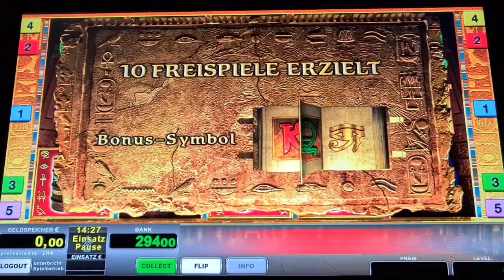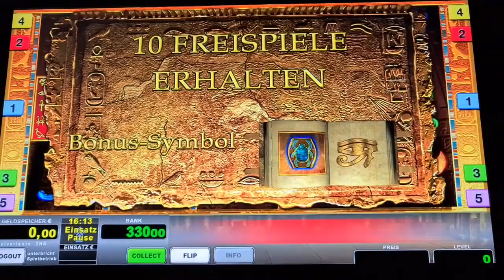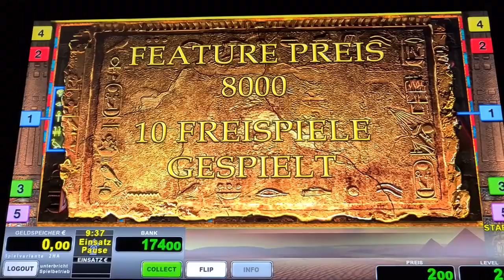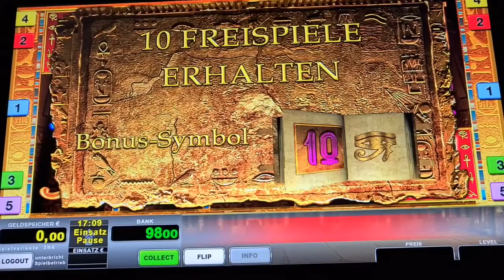Freispiele ohne Ende Book of ra Deluxe Novoline Spielothek Geht ab